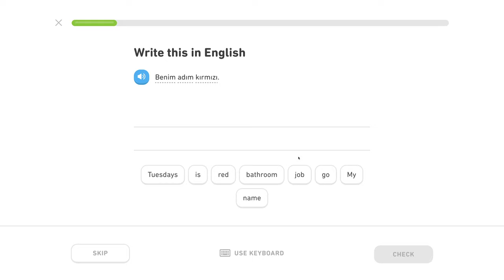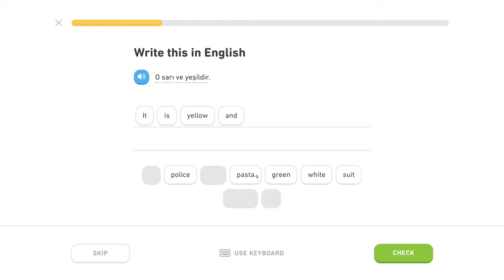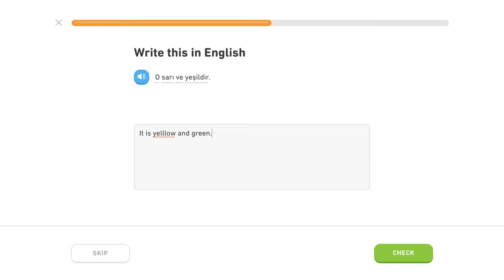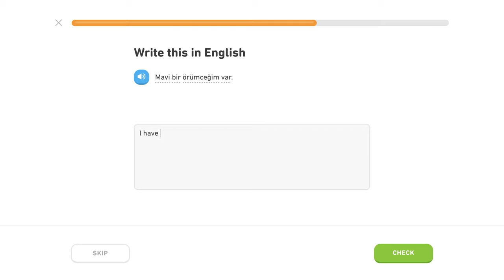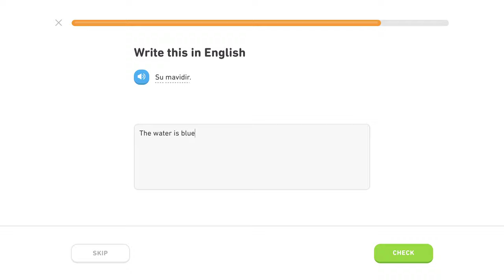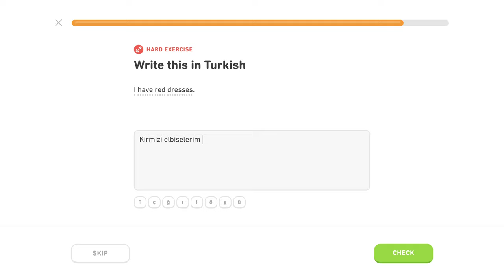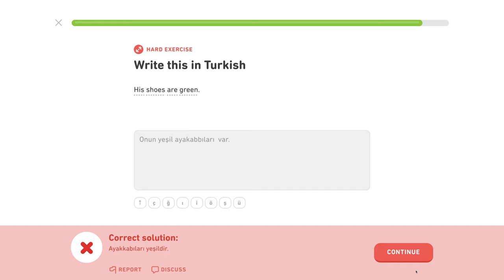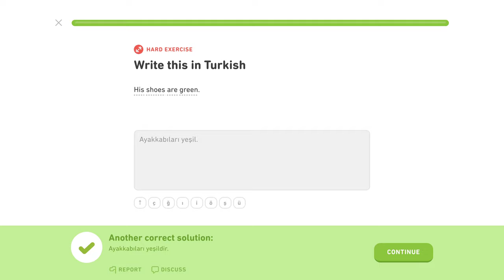🇹🇷 Farby - Level 2/5, lekcia 0/2 - Turecky s Yetim